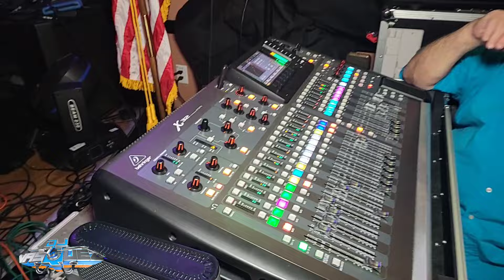julio Vasquez y banana show 🔥🔥🔥🔥🔥🔥🔥🔥